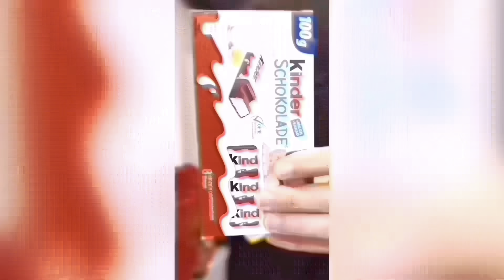SugiBoon funny video 😂😂😂 Best shorts Conpilations